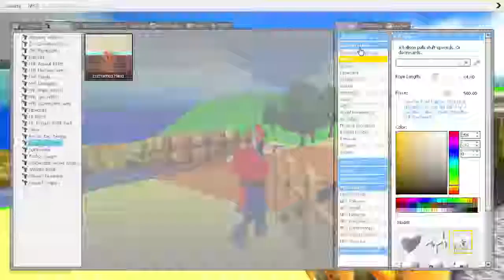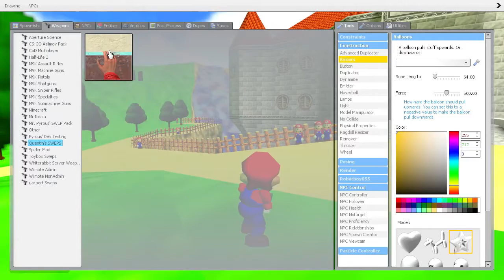WHO'S YOUR DADDY, MARIO?? FUNNIEST VIDEO EVER!! GMOD: GUESS WHO - MARIO (Garry's Mod Funny Moments)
GMOD! Garry's mod is back with some GUESS WHO MARIO EDITION! Today we modified the Guess who gamemode and spawned in 300 identical MARIOS into GMOD and did a 2 vs 2 match in which 2 Luigis had to find their real Mario brothers and KILL THEM!

I upload in the best possible quality.
Thanks

"pewdiepie" "dantdm" "agario" "agario world record" "agario highest score" "agario high score" "agario biggest cell" "agario biggest cell ever" "popularmmos ball game" "dantdm colosseum challenge" "agario highest score ever" "dantdm agario" "agario most addicting game" "popularmmos"